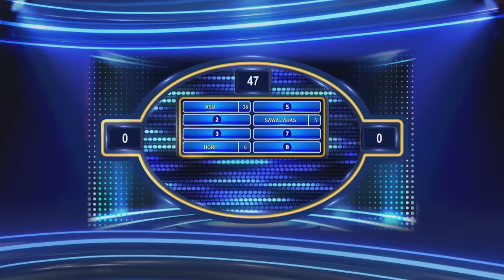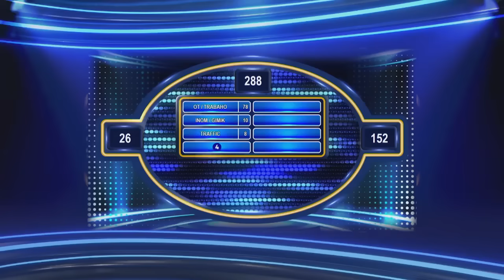Family Feud PH: Prima Donnas & Little Princess stars PINASAYA ang BUONG STUDIO! | FULL EPISODE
Ang Little Princess casts na sina Jo Berry, Rodjun Cruz, Jenine Desiderio, Therese Malvar ay lalaban sa talented casts ng Prima Donnas na sina Elijah Alejo, Sheryl Cruz, James Blanco, Vince Crisostomo para makuha ang kauna-unahang jackpot sa Family Feud Philippines.